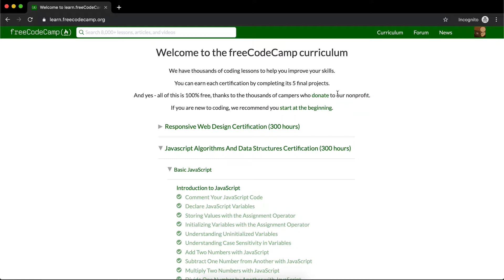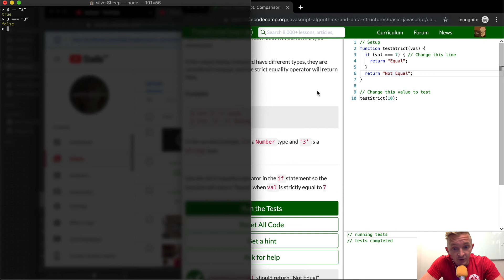Comparison with the Strict Equality Operator - Free Code Camp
In today's video we go over strict equality operators. Enjoy!